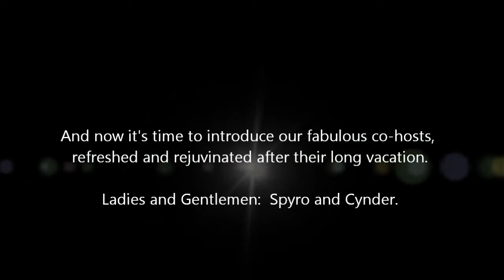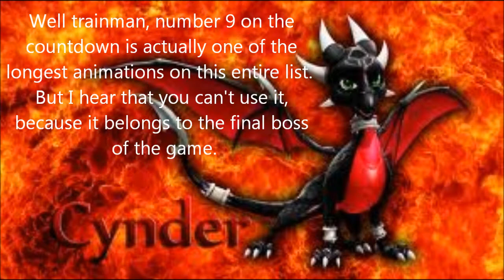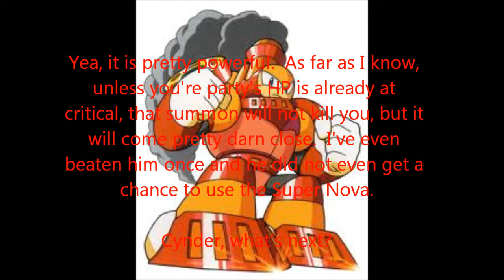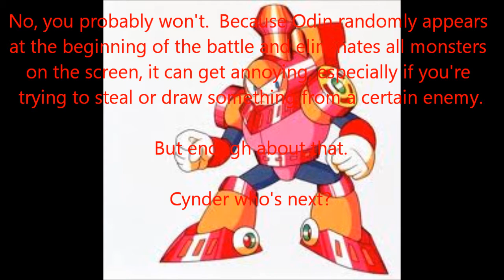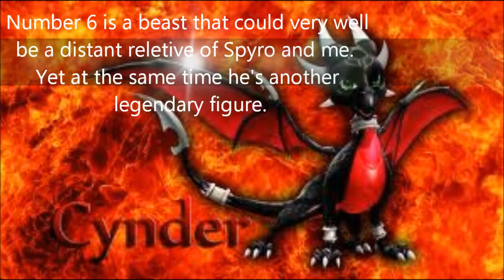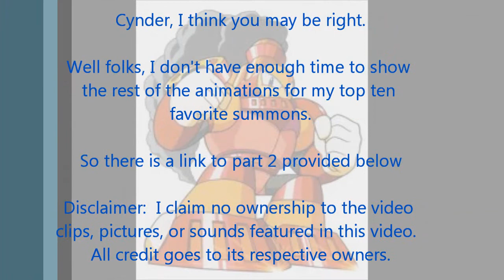Top Ten Summons from Final Fantasy 7,8, and 9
I show off my favortie summons from Final Fantasy VII, VIII, and IX.  I have not yet played Final Fantasy VIII, but I have seen a let's play of it.